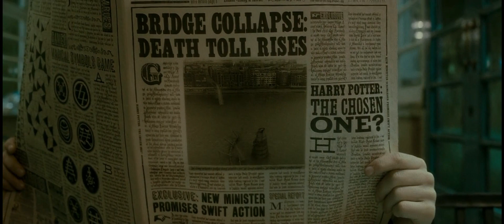Harry Potter - Whatever It Takes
Whatever It Takes  - Imagine Dragons